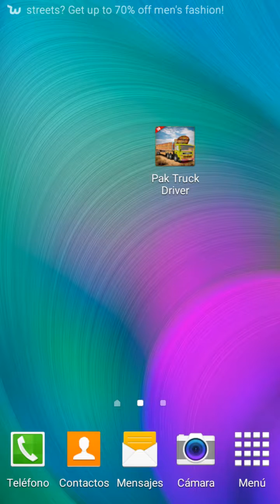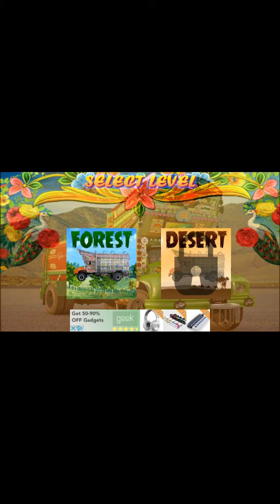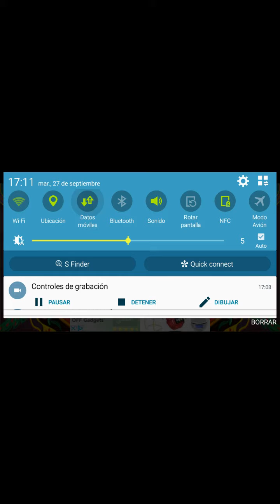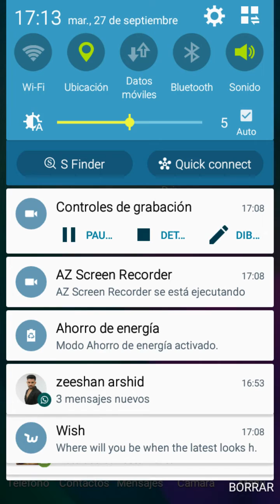Pakistan Indian Truck Driver Best Game 2017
Pakistan Indian Truck Driver Best Review